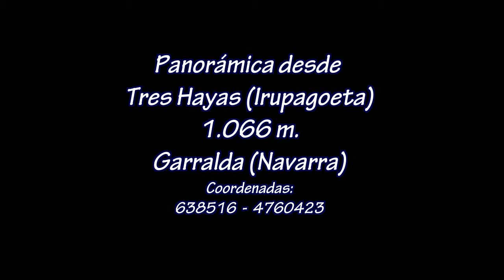TRES HAYAS IRUPAGOETA Panorámica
Tres Hayas (Irupagoeta en euskera) es uno de los montes cercanos a Roncesvalles. Desde su cima se tiene una gran panorámica.. En este enlace tienes la ruta senderista para llegar a esta cima